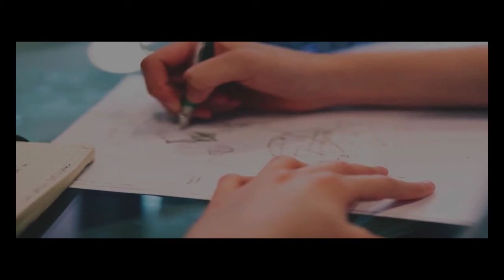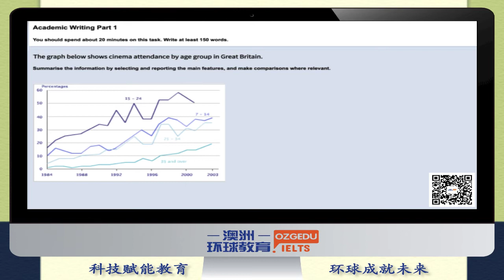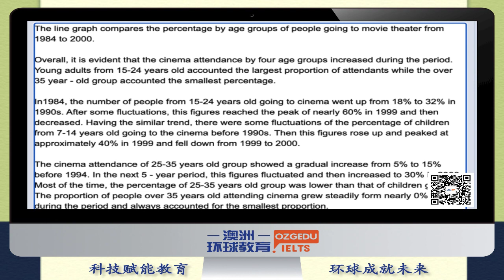2021年8月28日雅思大陆地区A类笔试小作文及例文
2021年8月28日雅思大陆地区A类笔试小作文原题及例文
题型： 折线图
归类：动态图
特征： 趋势
比较： 趋势相同，不同， 幅度大小